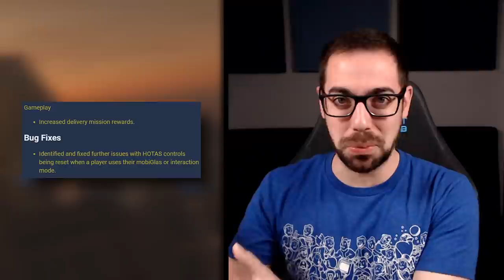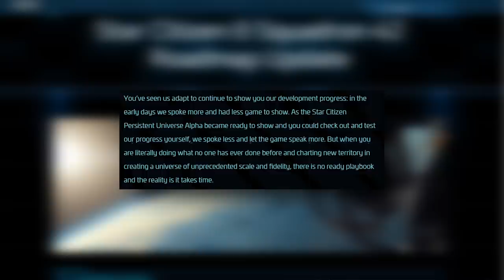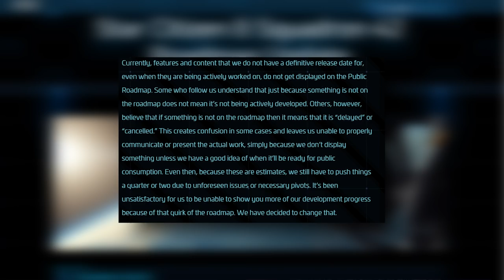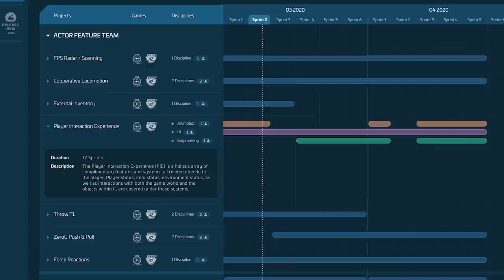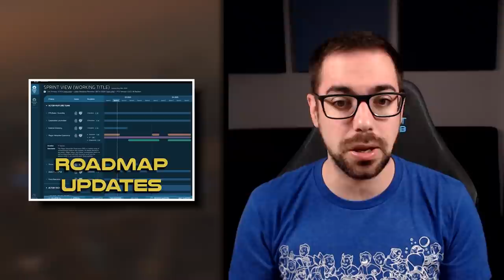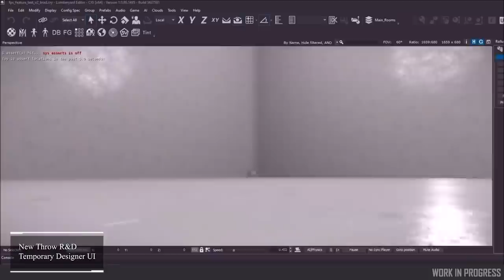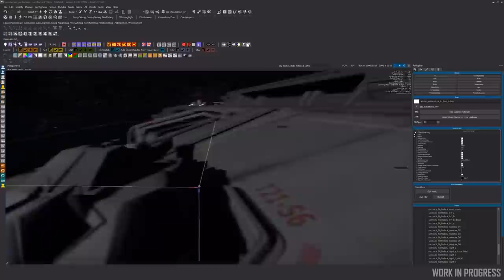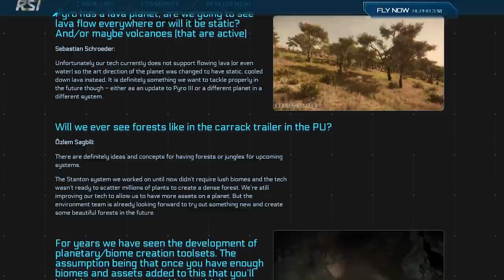Star Citizen Week in Review - Proper Inventory in 3.11 Maybe, Roadmap to the Roadmap, Tasers!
This week we discuss all the going's on at Star Citizen with some highlights being: The preview of the new roadmap, FPS design discussions, and an Environment Team AMA.

Also we have some new music this week from Miguel Johnson feel free to check him out:

Links:
3.10.1 Live: